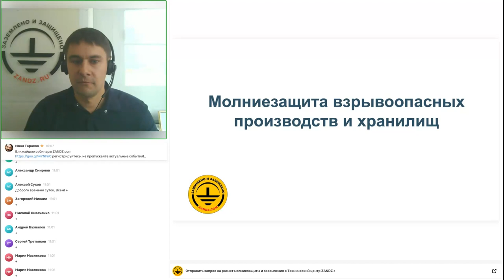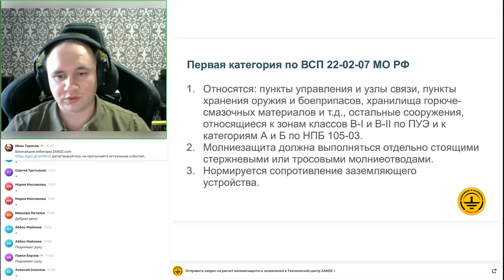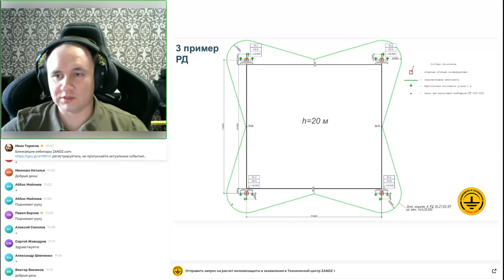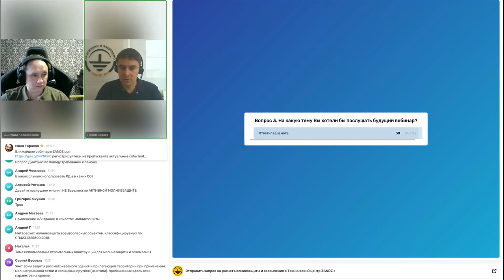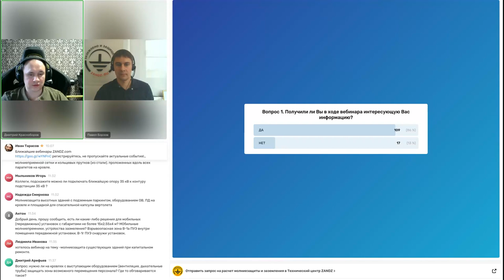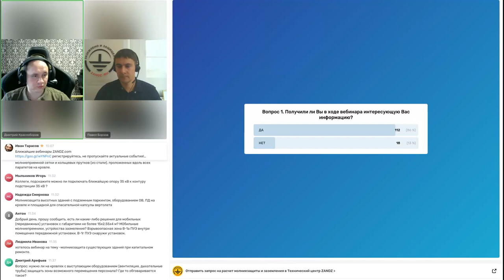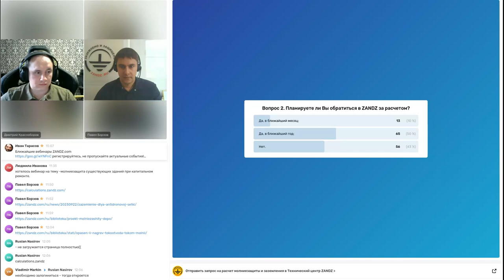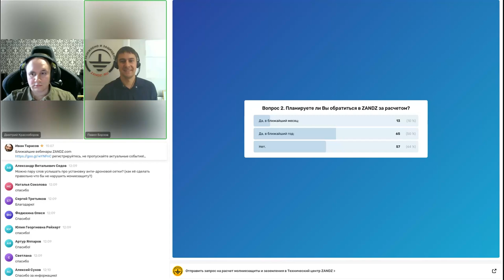Вебинар "Молниезащита взрывоопасных производств и хранилищ"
В ходе предстоящего вебинара мы поговорим о взрывоопасных производственных объектах и складах веществ, хранение которых сопряжено с угрозой взрыва. Обсудим, по каким критериям они относятся к той или иной категории молниезащиты, рассмотрим способы защиты от молнии на примерах с расчетами и чертежами.

Особое внимание уделим объектам, относящихся к I категории молниезащиты по РД 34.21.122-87 с помощью отдельно стоящих и тросовых молниеприемников, а также безопасному заземлению при таком средстве молниезащиты.

Дата проведения: 4 сентября 2024 года
Лектор: Дмитрий Красноборов, инженер Технического центра ZANDZ , эксперт в молниезащите и заземлении.

Получите профессиональную бесплатную помощь для проектировщиков!
• расчёт молниезащиты и заземления за 2-3 дня